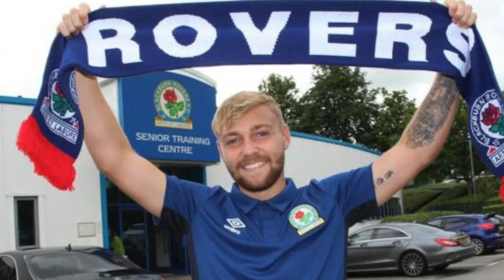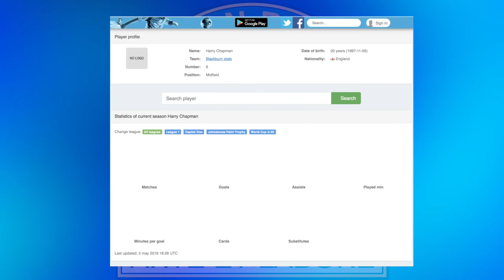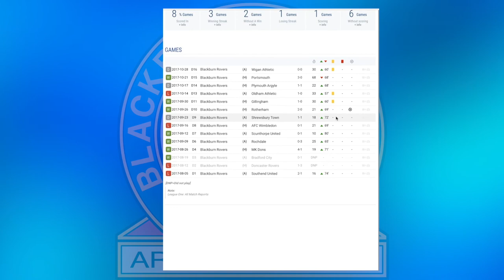HARRY CHAPMAN - BLACKBURN ROVERS 2017-18 END OF SEASON REVIEW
56% |||. 28.4K/50K

Stevie Wotsa

. 28% 7/25

In this video we look back at Harry Chapman's season at Ewood park and look at the numbers that matter for his performance for Blackburn Rovers.